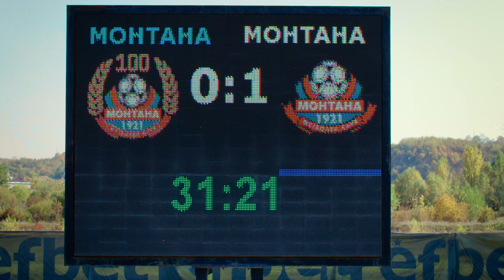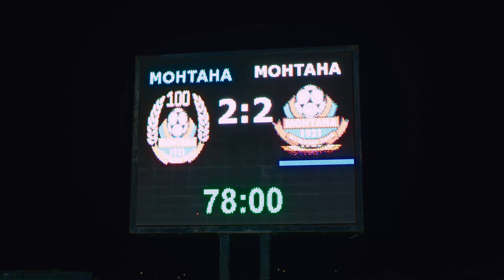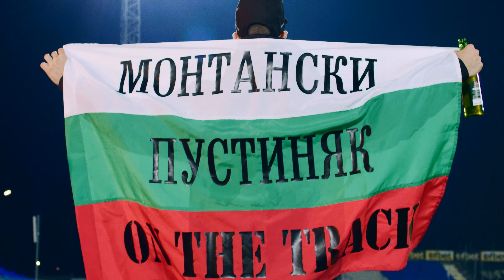ORLI ANROW - KLASIKA V JANRA | Орли Анроу - Класика В Жанра, 2021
Single from the EP "Klasika V Janra (Kompozitor Evolution The Movie)

Продуцент: Орлин Софрониев
Executive Producer: Orlin Z.S. & Montvalley Vision Playback Records
Music Written by: Orlin Zlatkov & Denislav Petrov
Arrangement Produced by: ORLI "Монтански Пустиняк On The Track" ANROW & BEGETON
Lyrics: Orlin Zlatkov

Starring: Janeta Osipova & Orlin Z.S.
Director, Screenwriter: Ivan Dimitrov - Torex, Orlin Z.S.
Director of photography: Andrey Kriakolov
Assistant Director: Andrey Kriakolov
First Camera Assistant - Emilian Dechev
Camera Crane: Stefan Jelankov - CJ Motion
Gaffer: Kiril Andonov
Lightning crew: Yordan Dimitrov, Lyubomir Ivanov - Kro
Lightning Assistant: Anton Tonchev
Editing & Color Grading: Ivan Dimitrov - Torex
Graphic Design: Efoff Design
Make-up: Zornica Ivanova
Models: X Models

PFC Montana (ПФК Монтана)
Alba Pharmacy (Аптека Алба - гр. Монтана)
Supermarkets Jizel (Супермаркети Жизел - гр. Монтана)

Lyrics:

[Куплет 1:]
Давах всичко за нея, но тя не отвърна със същото на мен
Тя беше моя принцеса, но като отрова изяждаше ме всеки ден
Искаше много да я глезят, а мъжете и те наивни и в нейн плен
Но от всичките които я копнеят, плътта си даваше само на тези с харем

[Припев 2:]
Тя не иска Моцарт, не иска Бах
Иска рап чалгар с много замах
Тя не иска Бетовен, не иска Брамс
Иска млад пустиняк от който да е страх
Не иска Верди, не иска Дворжак
Иска лошите момчета да и правят шах и мат
Не иска Паганини, не иска Шуберт
Иска вечери с футболисти и разходки с въртолет

[Отсвир 1:]
Класика в жанра

[Куплет 2:]
Кога ли ще се научиш, ти сине?
Не давай и да ти изпие ума
Тя не е твоя, а просто ковра за нощта
Джентълмен бъди, само ако заслужава
Давай пари само, ако друго дава
Ако не ти харесва, тръгни си тогава
Само така тебе ще уважава

[Отсвир 1:]
Гол, гол, само как я вкара
Гол, браво принце, пак с хетрик за Монтана
Композиторе, ти го правиш най-добре
Композиторе, ако можех да свиря с твойте ръце

All rights are reserved. Copying, re-uploading and illegally distributing this copyrighted work is strictly prohibited!